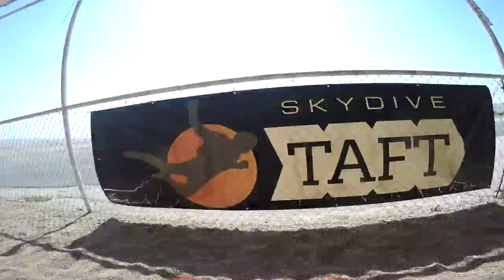Kimberly Paulk Skydive Taft.